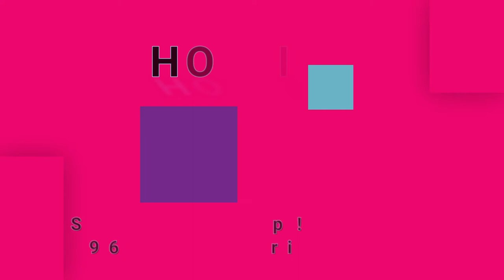HOLLIES-Pay You Back With Interest (vinyl)